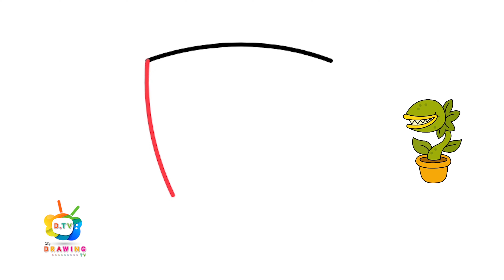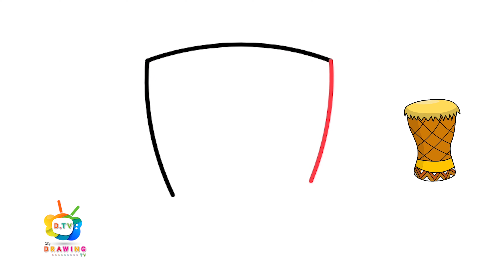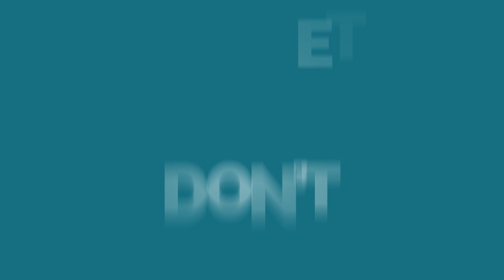How To Draw A Tea Cup | Easy Drawing Step By Step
Follow along to learn How to Draw A Tea Cup easy, step by step art tutorial.